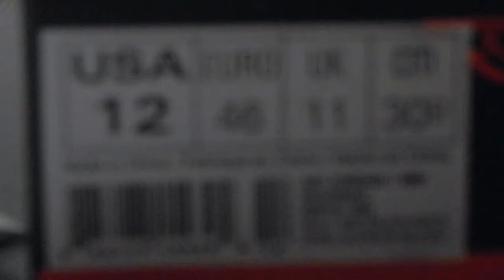"Jordan 1 Nouveau"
Sorry for the bad tripod skills lol.. I notice that it was so tight.. But sorry and I will get better!